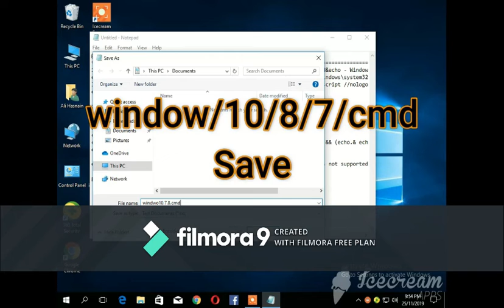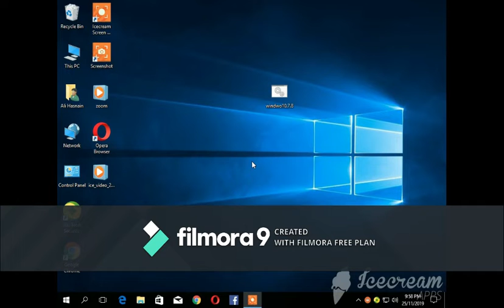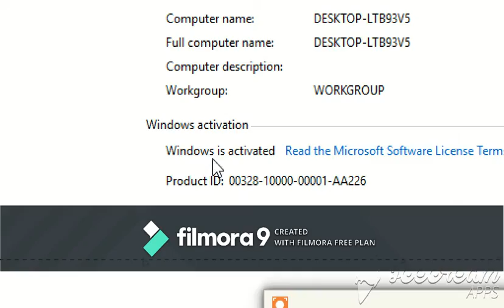how to activate Windows 10